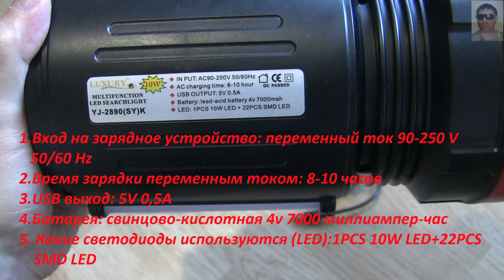Обзор мультифункционального лед прожектора фонарика LUXURY YJ 2890 с радио и Power bank, сверхмощный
Краткий обзор мультифункционального лед прожектора фонарика LUXURY YJ 2890. Фонарь прожектор YJ-2890 (YJ-2892) , фонарик с радио и Power bank, сверхмощный, NEW. Лучший фонарик для частного дома LUXURY YJ 2890. Multifunction led searchlight YJ-2890(SY)K.